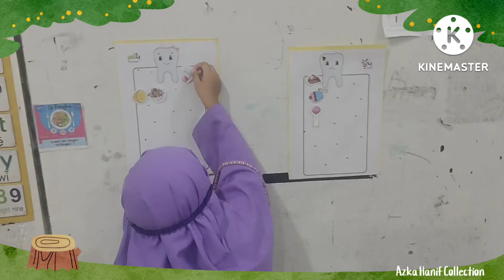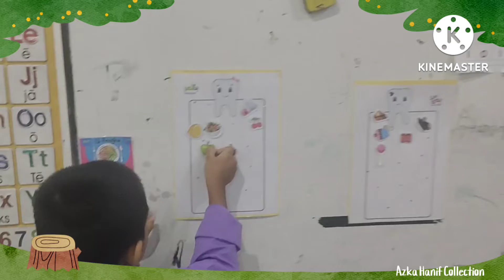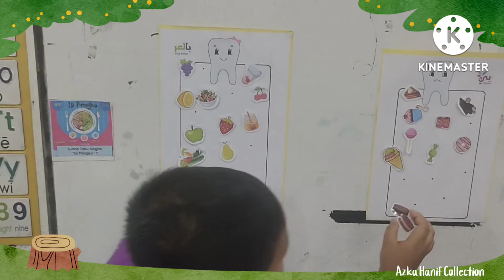Bermain mengenal makanan || gigi sehat dan gigi rusak || media belajar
Semoga dengan video ini dapat bermanfaat dan kalian terhibur.

Dukung selalu channel ini agar semakin baik.